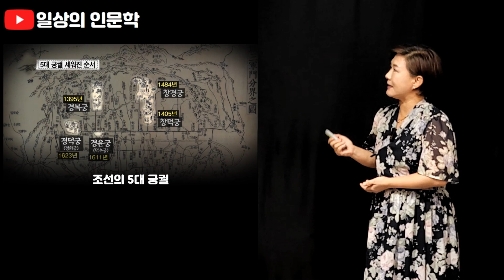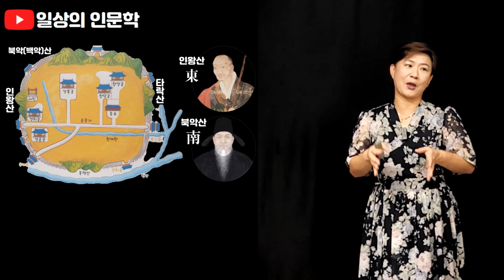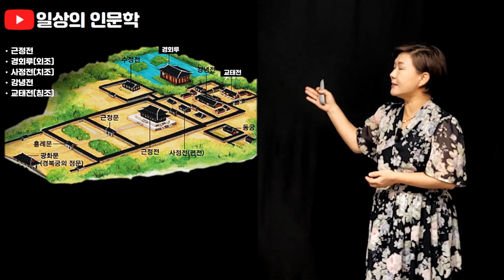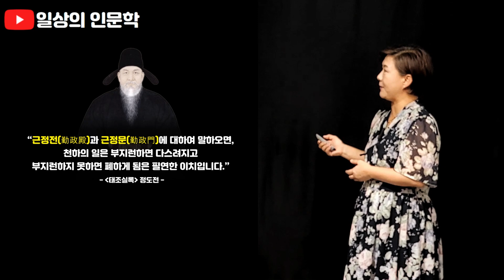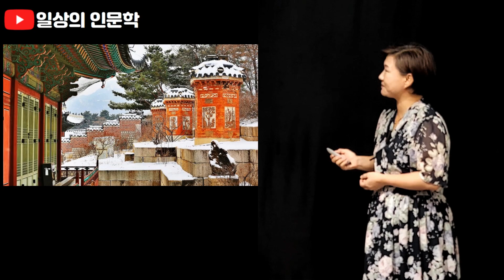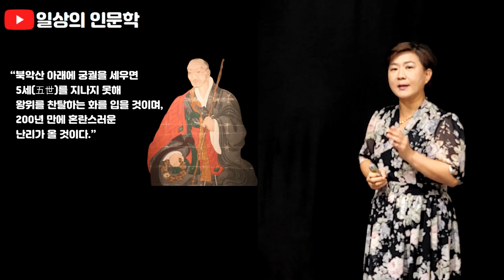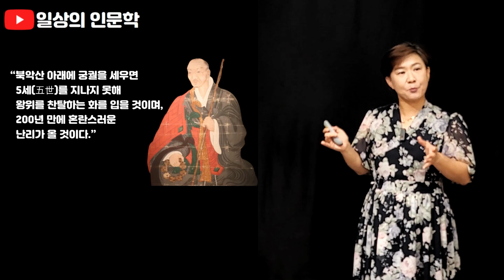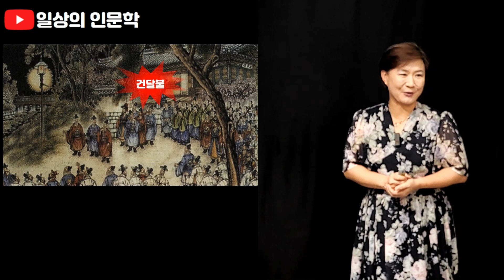역사를 품은 공간, 조선의 5대 궁궐 1부 경복궁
역사를 품은 공간, 조선의 5대 궁궐 1부 경복궁 편입니다. 조선의 5대 궁궐은 경복궁, 창덕궁, 창경궁, 경운궁, 경덕궁입니다. 이중 경복궁부터 살펴보겠습니다. 경복궁의 터를 놓고 무학대사와 정도전의 의견이 달랐습니다. 무학대사는 인왕산을 배경으로 동쪽을 바라보는 궁궐을 지어야 한다고 했고, 정도전은 북악산을 배경으로 남쪽을 바라보는 궁궐을 지어야 한다고 했습니다. 그러나 정도전의 권력이 더 강했기에 경복궁은 북악산을 배경으로 남쪽으로 바라보는 궁궐로 지어졌습니다.

경복궁에는 안에는 근정전, 경회루(외조), 사정전(치조), 강녕전, 교태전(침조) 등의 건물이 질서정연하게 배치되어 있는데 근정전은 부지런하게 정치를 하라는 뜻으로 정도전이 이름을 지었습니다. 주로 나라의 큰 행사를 집행하는 장소로 쓰였습니다. 사정전은 흔히 말하는 편전으로 왕이 집무를 보는 공간입니다. 경회루는 외국 사신을 접대하거나 연회 장소로 쓰였으며 강녕전과 교태전은 왕과 왕비의 침소로 쓰였습니다.

경회루는 천민 출신의 박자겸이 건축했는데 현대식으로 말하며 국토교통부 장관까지 올랐던 인물입니다. 이 경회루 연못에는 용이 두 마리 조각되어 있고 기둥에도 부조로 용이 조각되어 물결이 일렁이면 용이 움직이는 것처럼 보인다고 합니다. 그래서 유구국(오키나와) 사신이 조선의 궁궐에는 용이 산다고 했다 합니다.

건청군에서는 고종과 명성왕후가 생활했는데 을미사변으로 명성왕후가 시해 당한 장소이기도 합니다. 명성왕후의 유해는 향원정의 연못에 뿌려졌다 합니다. 그리고 이곳은 조선 최초로 전기 설비가 들어온 곳이기도 한데 전기 공급이 원활하지 않아 전등불이 자주 깜빡였고 이 때문에 사람들은 전등불을 건달불이라 불렀다 합니다.

이밖에도 세조의 왕위 찬탈 사건, 연산군의 전횡 등 많은 역사를 간직하고 있는 경복궁은 안타깝게도 1592년 임진왜란으로 완전히 불타고 말았습니다. 이를 두고 사람들은 정도전이 아니라 무학대사의 말을 들었어야 했다고 하는데 무학대사는 이런 말을 남겼습니다.

"“북악산 아래에 궁궐을 세우면 5세(五世)를 지나지 못해 왕위를 찬탈(세조의 왕위 찬탈)하는 화를 입을 것이며, 200년 만에 혼란스러운 난리(임진왜란)가 올 것이다.”

더 재미있고 유익한 정보는 강혜영의 친절한 역사이야기 제 83편. 역사를 품은 공간, 조선의 5대 궁궐 1부 경복궁 편에서 확인해 보시기 바라고 아는 만큼 보인다는 지혜를 직접 실천해 보시기 바랍니다.

_ 일상의 인문학(@일상의인문학)